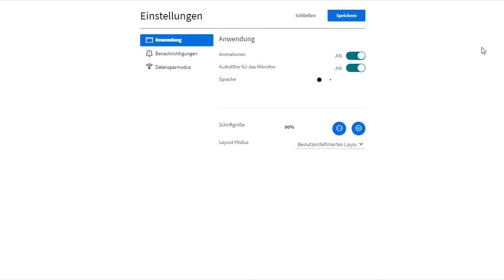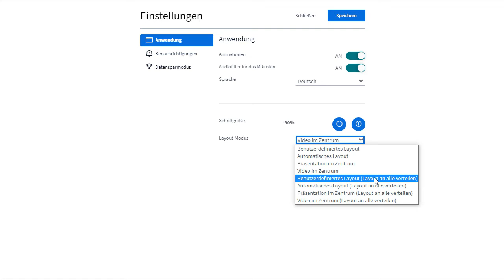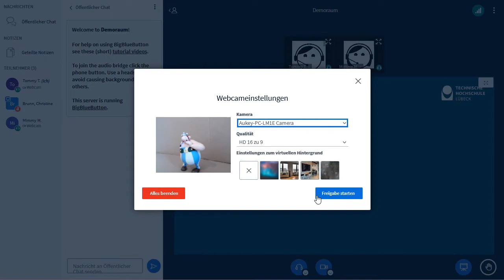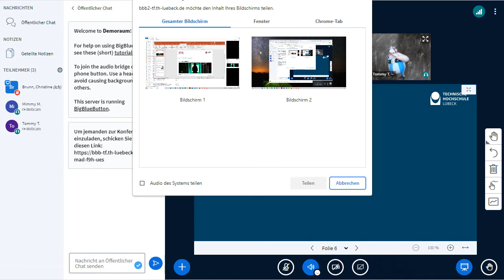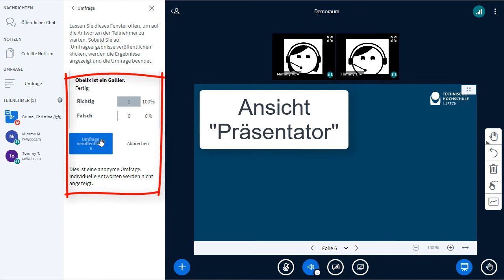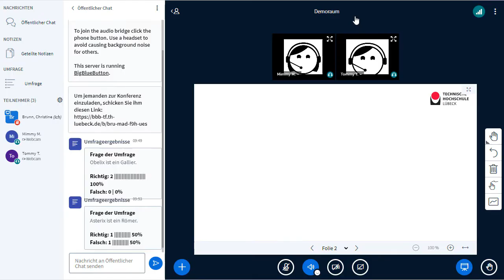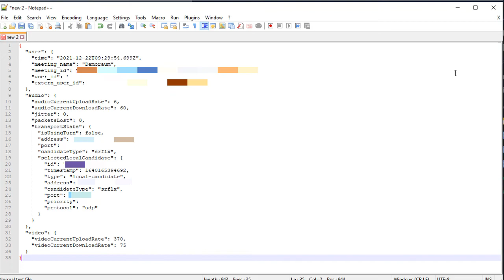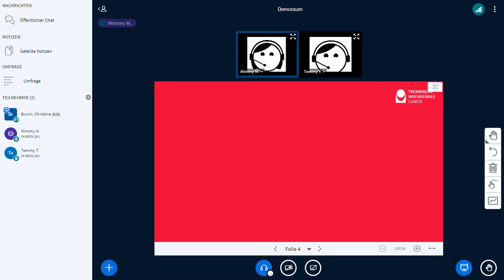BigBlueButton | Neues in Version 2.4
Die neue BBB Version 2.4 bringt einige Änderungen ✂👓💬 mit sich:

00:00 Start
00:11 Das Layout kann nun umgestellt werden
01:57 Webcam-Symbole in der Teilnehmer-Liste & Moderator-Webcam anpinnen
02:19 Mehrere Webcams verbinden (kein neues Feature)
02:45 Verschwommene & virtuelle Hintergründe auswählen
03:05 Zwischen verschiedenen Audiogeräten nahtlos wechseln
03:32 Bildschirmteilen für Präsentator im Bildschirmfreigabevorschaufenster
04:34 Umfragen anonym durchführen
05:51 Gruppenräume mit eigenen Namen versehen & Gruppenarbeitszeit verlängern
06:46 Verbessertes Monitoring beim eigenen Verbindungsstatus
07:22 Lern-Dashboard / Learning Dashboard listet Aktivitäten während der Webkonferenz.